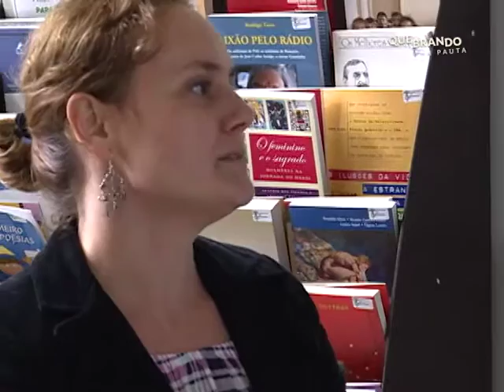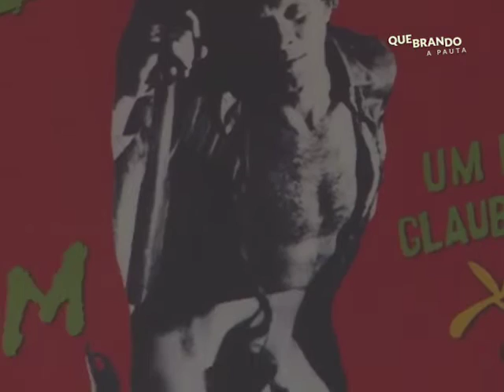Quebrando a Pauta - Episódio 05/2015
Xenofobia é o assunto do Quebrando a Pauta episódio #5. Para tratar do assunto, Mateus de Albuquerque convida a professora Giuliana Redin do Programa de Pós-Graduação em Direito da UFSM e Pompilio Morales, refugiado colombiano que tornou-se empresário em Santa Maria.